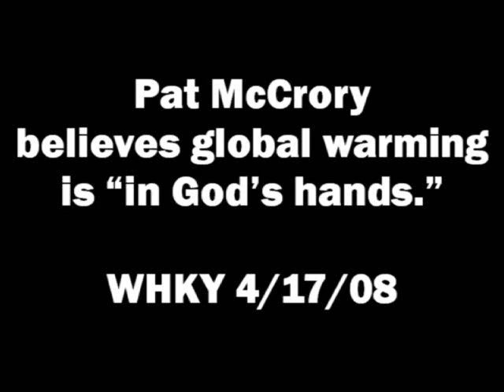Pat McCrory believes global warming is "in God's hands"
On WHKY on April 17, Pat McCrory expressed skepticism about the causes of global warming.